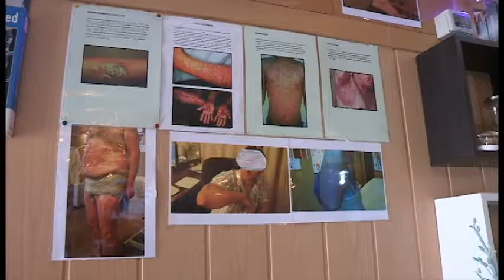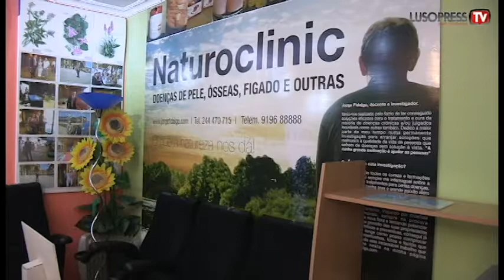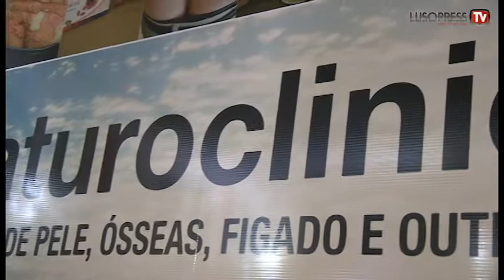Naturopata garante soluções para doenças incuráveis